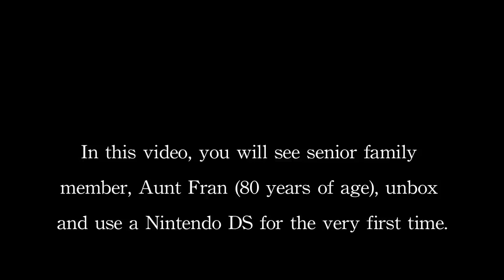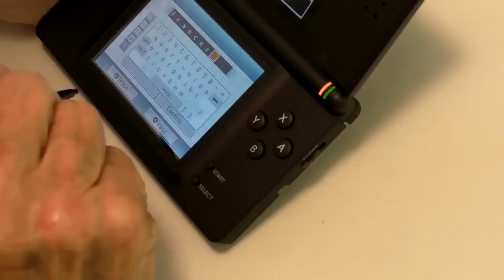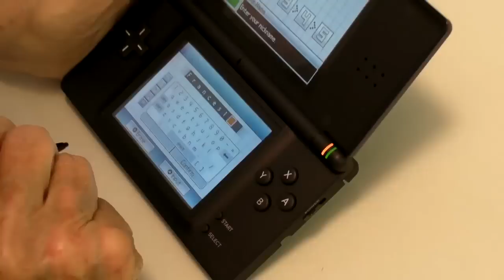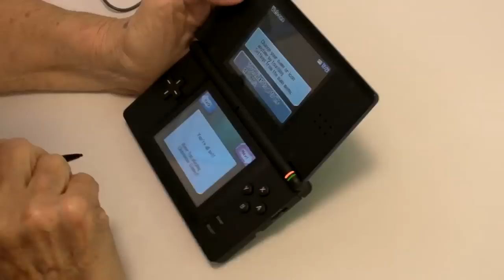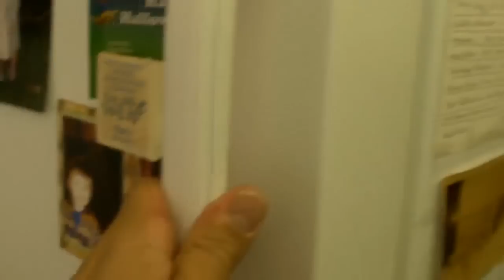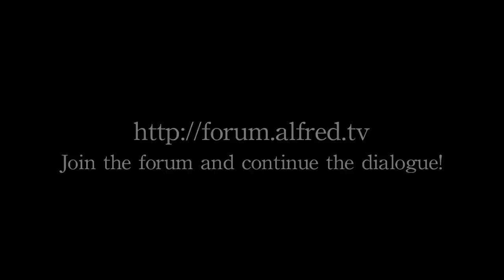Tech : Aunt Fran (Age 80) & The Nintendo DS (Unboxing)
READ ME FIRST: Can an 80 year old senior family member, our beloved Aunt Fran whom my YouTube subscribers know fairly well, setup and use a Nintendo DS, even though she's never seen one before? The answer is revealed in this video.

READ THE REVIEWS!

The New York Times calls it "An enlightening venture into the capabilities of mature adults.  It's a strong message to the younger people not to underestimate the minds of people in the 70's, 80's and beyond."

RottenTomatoes.com says "It's been given 20% rotten - a one star rating.  The annoying jokes from the cameraman altered the focus off of Fran and ruined what could have been an educational video worthy of use by Nintendo's corporate PR department."

Alternative lifestyle publication "Out Magazine" says "Did anyone notice the cameraman saying that he USED to wear women's panties? Gay. Totally gay."

Check out my additional channel, which contains very short clips taken with my iPhone 3GS at:

Warm regards,